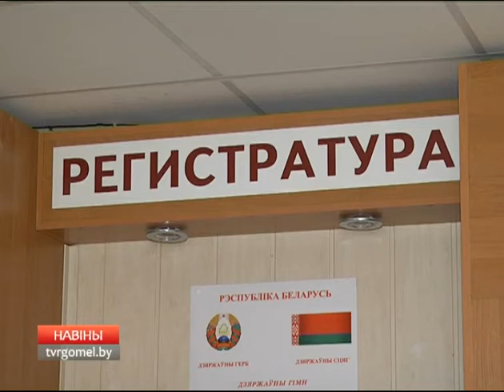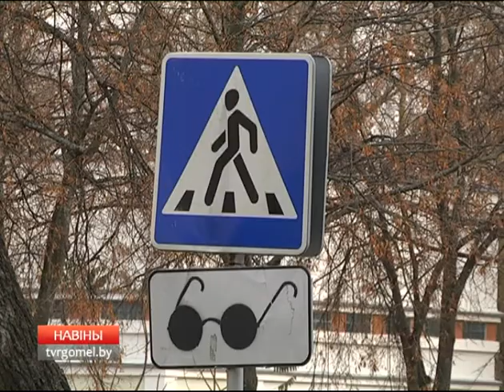Медицинское обслуживание незрячих людей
Проблемные вопросы в медицинском обслуживании инвалидов по зрению   рассмотрели в Гомельской центральной городской поликлинике.  В частности, разговор шел об этике отношений между людьми в белых халатах и теми, кто имеет физические ограничения. Сейчас на учете в региональном отделении общественного объединения Белорусского общества инвалидов по зрению состоит почти полторы тысячи взрослых.